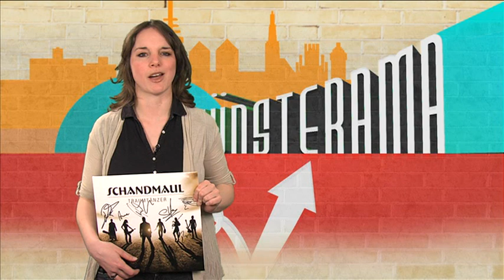Münsterama - Wettrennen durch Münster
Heute bei uns in der Sendung: Drei Zuschauerinnen machen den Test: Wer schafft es schneller vom Hauptbahnhof bis zum Schloss? Fahrrad, Taxi oder Bus? Ausserdem: Die obligatorischen Highlights der Woche!